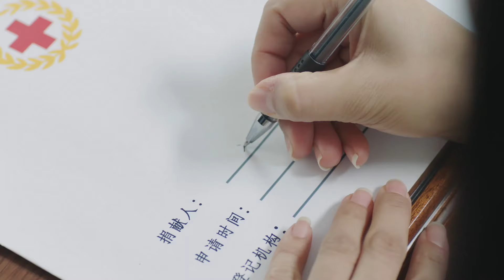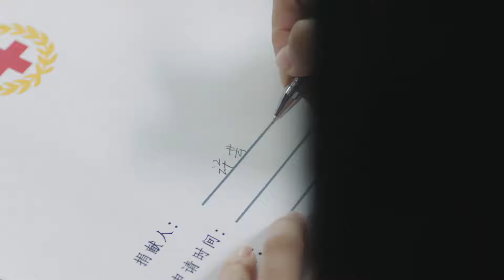美女酒後性情大變，見到小夥不由分説強吻了上去。💗 中国电视剧 cdrama 爱情💗剧名：幸福的约定